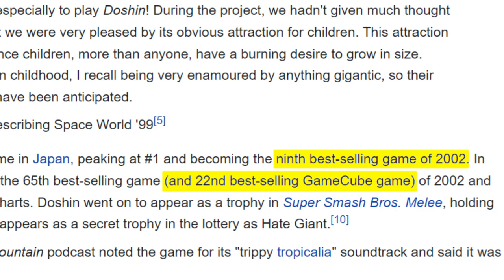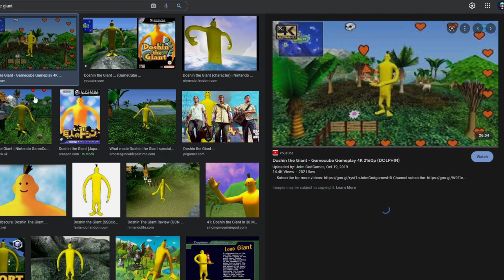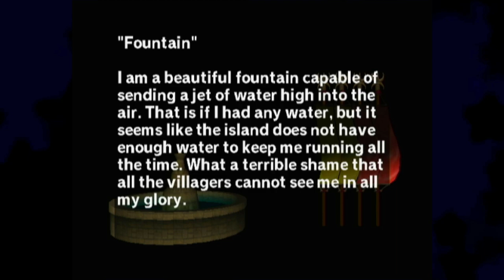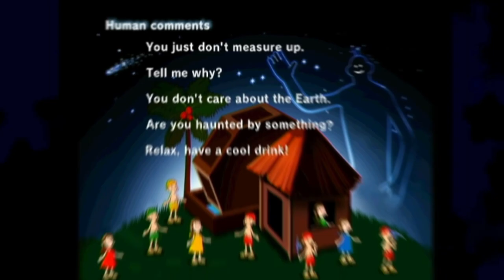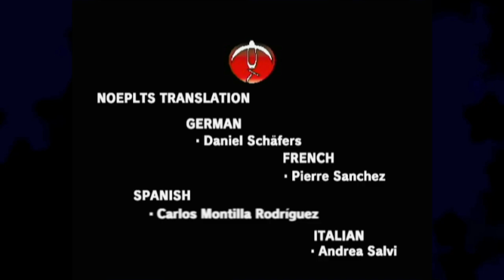Doshin the Giant - M4m4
Let’s see what made Doshin the Giant quickly fade into obscurity, because I guess that’s kind of like my thing at this point.

0:00 Introduction
2:56 Story Cutscene
4:09 Gameplay/Structure
6:59 Doshin and Jashin
8:54 Progression
13:20 Oddities
16:21 Ending
18:12 Conclusion